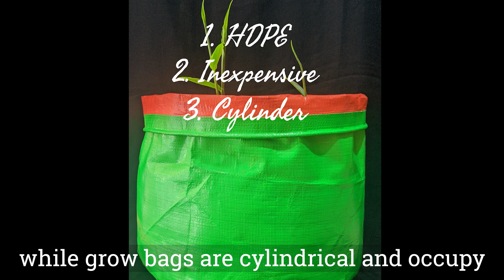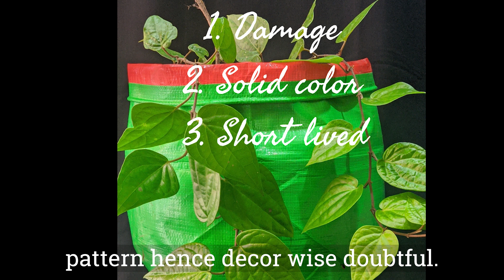Pots for garden | செடி தொட்டிகள் வாங்குவது எப்படி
I have detailed discussion on how to select pots and why you need them in balcony garden. Please share and comment your suggestions.